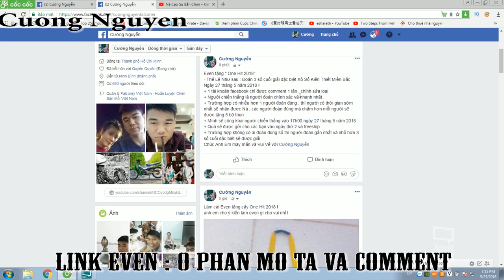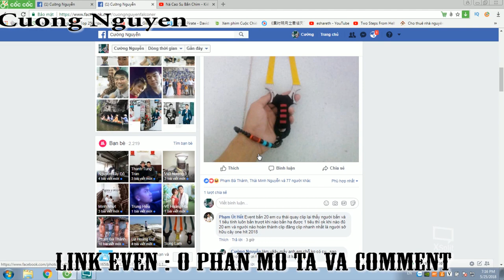Ná Cao Su Tập 34 - Catapult slingshot hunting #34